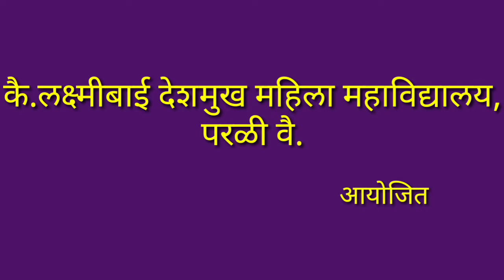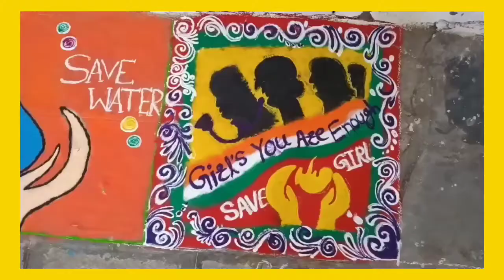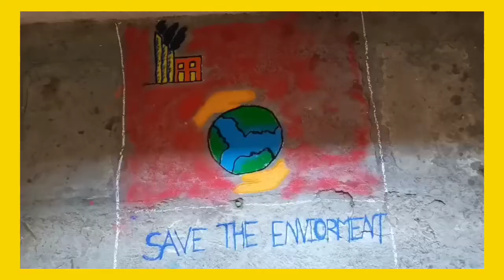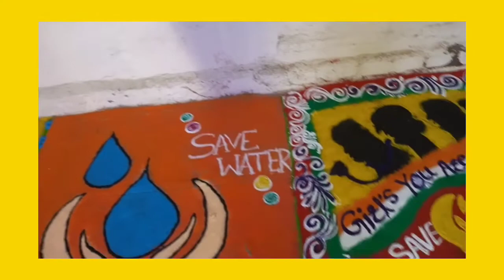संस्थापक अध्यक्ष-स्व.शामरावजी देशमुख स्मृतिसमारोह अंतर्गत 'रांगोळी स्पर्धा' - महाविद्यालयीन गट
सस्थेचे संस्थापक अध्यक्ष-स्व.शामरावजी देशमुख स्मृतिसमारोह अंतर्गत 'रांगोळी स्पर्धा' - महाविद्यालयीन गट
आयोजक - कै.लक्ष्मीबाई देशमुख महिला महाविद्यालय , परळी वै .